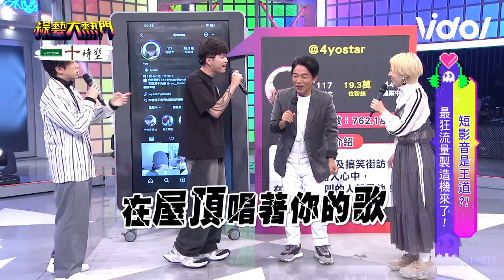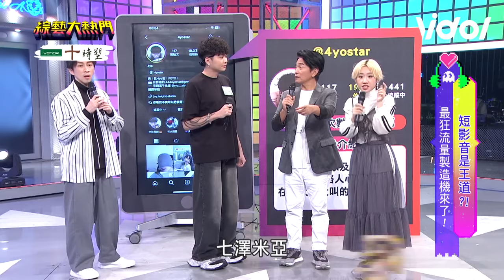破音網紅4yo原唱前飆唱"屋頂" 憲哥直言一秒都受不住🤣 諸位合作對象羨煞眾人😍｜三立娛樂星聞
★訂閱【女孩要幹嘛】甜寵浪漫戲劇看到飽